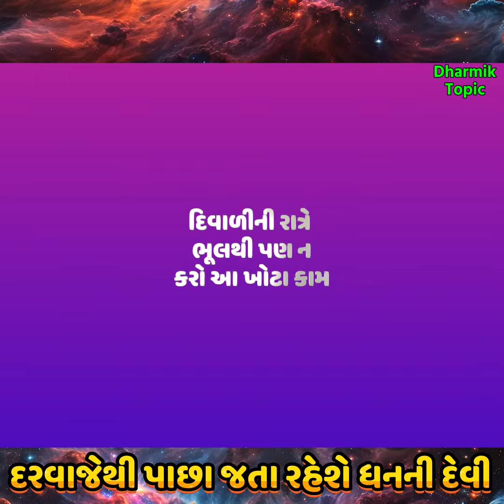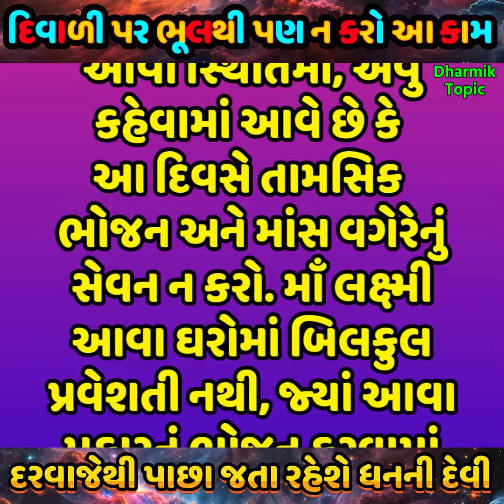ભૂલથી પણ દિવાળી પર ના કરશો આ ભૂલો, લક્ષ્મી માતા નારાજ થઈને જતા રહેશે, અને તમારી જ મુશ્કેલી વધી જશે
ભૂલથી પણ દિવાળી પર ના કરશો આ ભૂલો, લક્ષ્મી માતા નારાજ થઈને જતા રહેશે, અને તમારી જ મુશ્કેલી વધી જશે | diwali safai | diwali upay | lakshmi upay | dhanteras

દિવાળી પર ભૂલથી પણ ન કરો આ કામ
દરવાજેથી પાછા જતા રહેશે ધનની દેવી